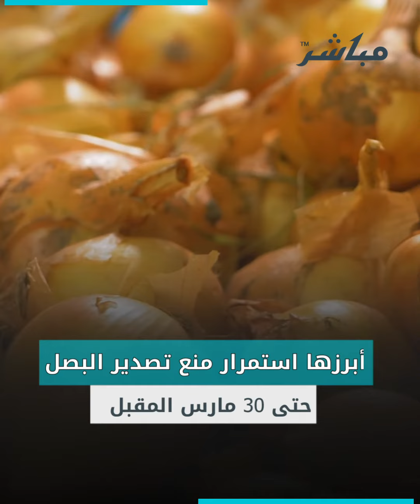أبرزها منع تصدير البصل.. قرارات جديدة لمواجهة زيادة أسعار الغذاء في مصر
أصدرت الحكومة المصرية، برئاسة الدكتور مصطفى مدبولي رئيس مجلس الوزراء، عدة قرارات وتوصيات، اليوم الثلاثاء، لمتابعة جهود ضبط الأسواق وأسعار السلع.. فما التفاصيل؟